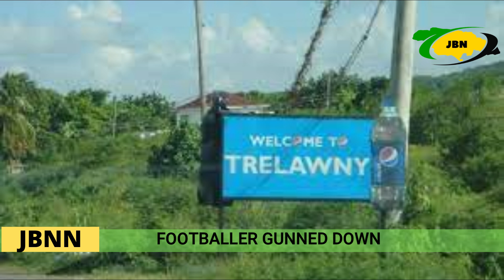Trelawny Footballer Valbert Campbell Gunned Down At Shop In His Community/JBNN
Thirty-two-year old Valbert Campbell of Cooper’s Pen, Trelawny was sh0t de@d by two bikers after he exited a shop in his community.